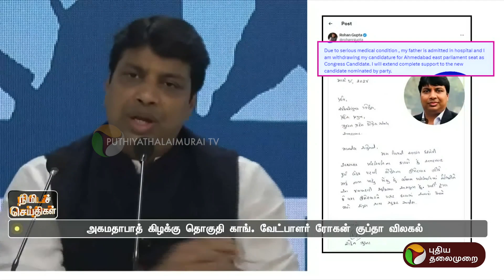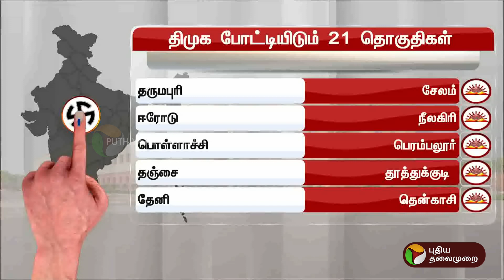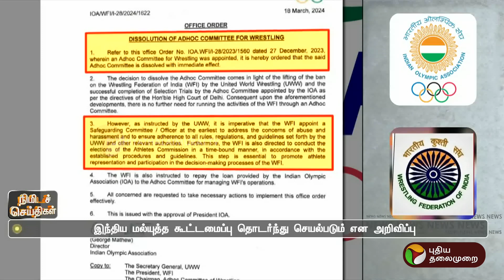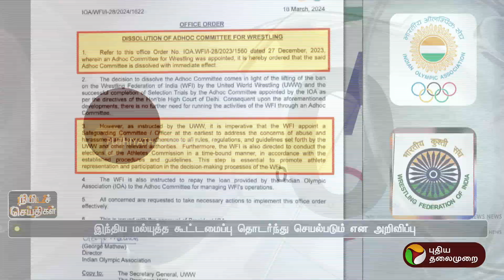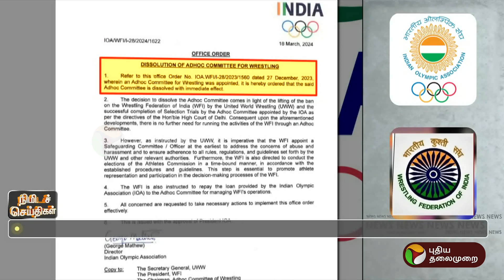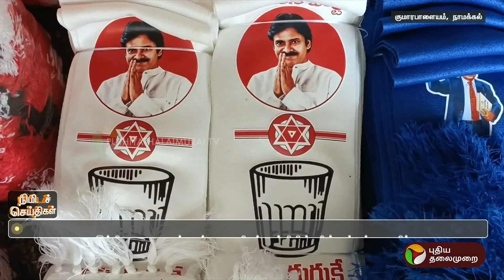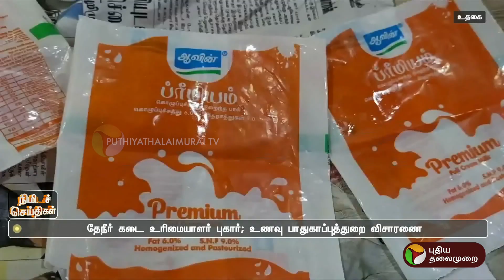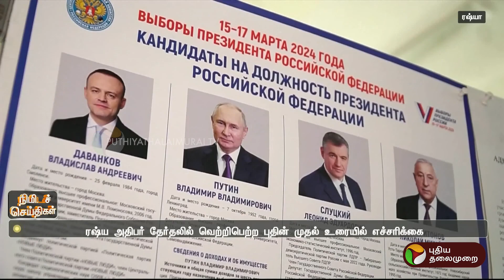நிமிடச் செய்திகள் | TN Districts News | Tamil News | Today News | 19-03-2024 | PTT